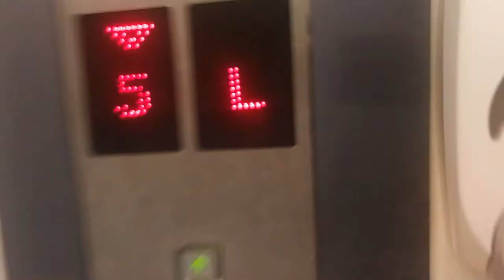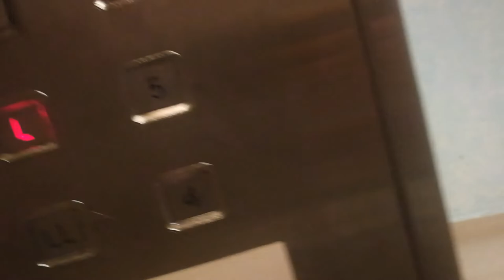1998 Toshiba Elevator at Avillion Admiral Cove (Vista Wing), Port Dickson, Negeri Sembilan, Malaysia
This some too. Much Nice, Much Very Good
This time not good in LL Floor its parking. But have rooms. parking deck its door lock

Year Modernized:1998
Year Installed:2013
Capacity:15 Persons/1025kg
Floor Served:LL to 8
Status:Original